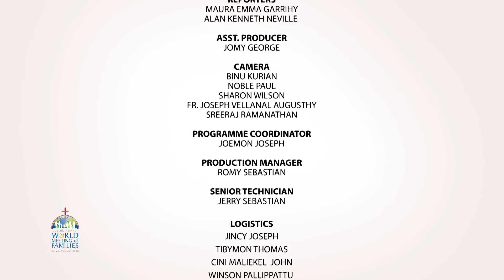WMOF 2018: Day 2: Ceilí Music - Traditional Irish music provided by Comhltas Ceoltóirí Eireann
SHALOM WORLD is pleased to bring viewers LIVE coverage of the 2018 World Meeting of Families.

Thursday, August 23rd
Traditional Irish music provided by Comhltas Ceoltóirí Eireann

Download the FREE SHALOM WORLD app in the App Store or on Google Play and watch anywhere from your iPhone, iPad, or Android device.

For more information about SHALOM WORLD programs and a complete broadcast schedule, today!